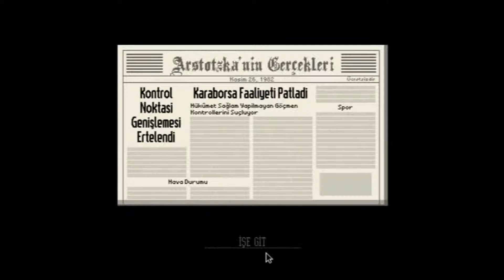Arda Papers, Please Oynuyor - Bölüm 2 - Hızlandırma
Umarım Video Keyifli Geçmiştir. İyi Seyirler.